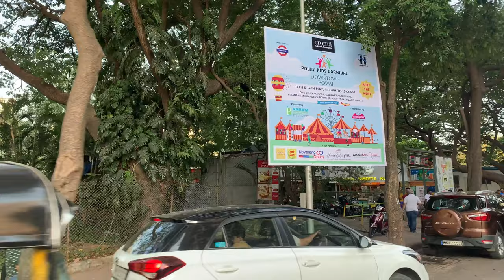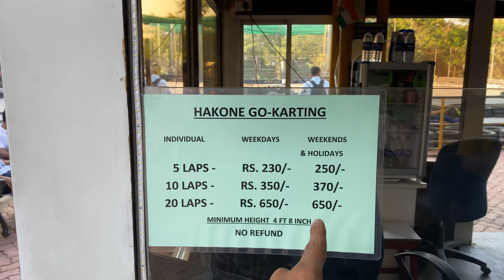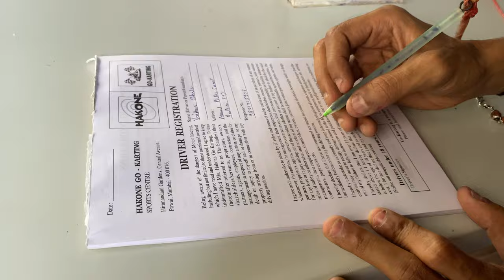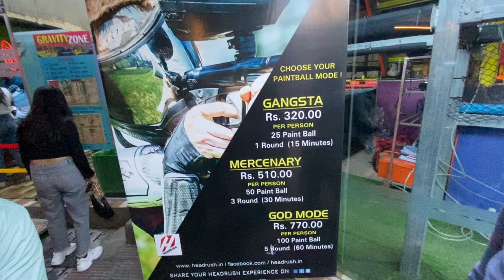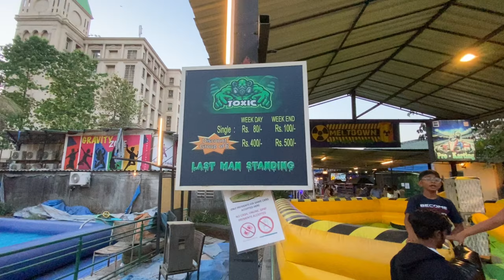Complete Guide to do Go-Karting in Mumbai || Hakaone Powai Go-Kartin gokart youtube friends #2023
Complete Guide to do Go-Karting in Mumbai || Hakone go- karting
व्हिडिओ आवडला तर नक्की लाईक आणि शेअर करा. तुम्ही जर आपल्या चॅनल वर नवीन असाल तर आपल्या चॅनलला नक्की सबस्क्राईब करा
go karting hyderabad|₹550 go karting shamshabad|cheap and best go karting centre.
Go Karting Inside Dubai Mall | Curly Tales
GO KARTING THRILLING RACE at Gandipet |
Ajmera Go Karting | Mumbai Go karting | Ajmera Go Karting Wadala | Go Karting Mumbai
When you go karting, don't be THIS guy...
Stop Looking Back - Go-Karting Top Tips
Powai|Trampoline park|Gravity Zone|11 activities|offers & discount.
Go-karting in Mumbai 2023 🔥|| Hakone Entertainment Centre🥰 || Price,Timing & Detail Information ✅
Go Karting in Mumbai @Ajmera IndiKarting experience like no other

Address: Central Avenue Nirvana Park,
                 next to Powai Plaza,
                 Hiranandani Gardens,
                 Powai.
                 Mumbai -400076

Booking Counter Timings – 2.30 pm to 9 pm
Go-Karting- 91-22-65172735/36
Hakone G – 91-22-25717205